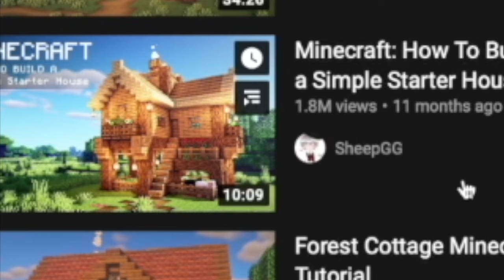THE PILLAGERS ARE AFTER ME!!! | Apple Bloom Plays MINECRAFT PART ONE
dis be Granny Smith and I am currently sneaking on ma LIL OlE dipped daughter you Tubebe channel!! POG
She till me not to do anything to her comcomp while she is out chasing cows out of the chicken coop.  (GIG MAC is angriy)
Also I am looking for a fine sound handsome (Ouch! I hit ma head on my grendaughtss rug) I for got what I was goinging 2 stay!@

Also the dishes are dry and clean now, I had butter go put put it away in the little green cubarddds made of Chesterfield mahogogo. Bright macchiato's(BLEss His Artichokes)

What a mumuisn how do you delete snuff!?!??!?!?!??!
off her COMCOMpetter???
I is hadrd typing with these fat fat hÖvvĒs

God bless~